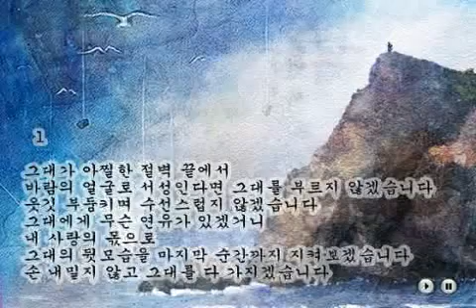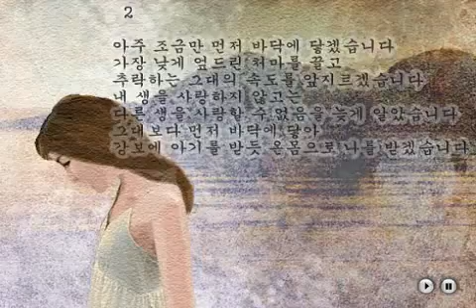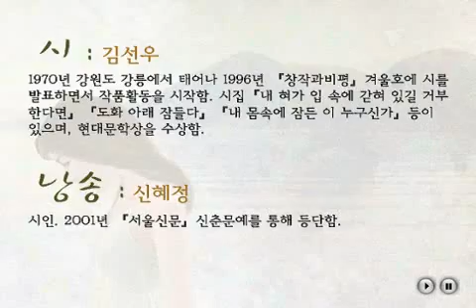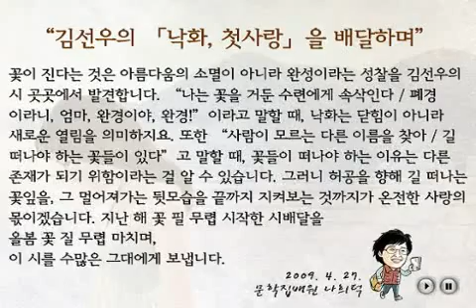사이버문학광장 문장 2008 나희덕의 문학집배원 '낙화, 첫사랑 - 김선우'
2008 나희덕의 문학집배원
'낙화, 첫사랑 - 김선우'